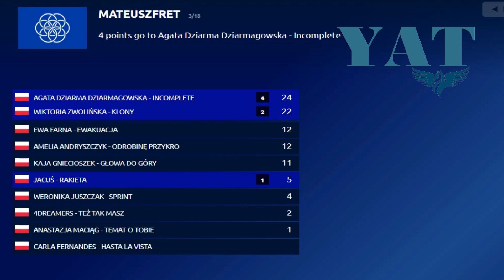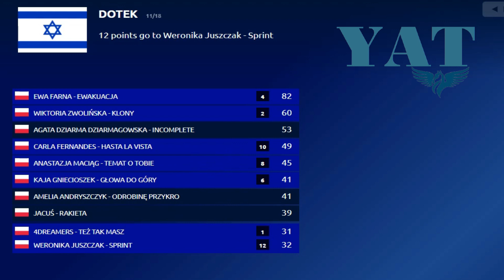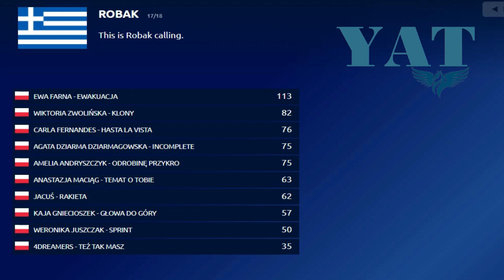Krajowy Festiwal Polskiej Piosenki w Opolu I Grand Final I Show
YAT przedstawia show wielkiego finału selekcji pt. "Krajowy Festiwal Polskiej Piosenki w Opolu", które mają na celu wyłonienie reprezentanta Polski podczas 10 edycji Naszej Eurowizji Junior organizowanej w Kopenhadze.